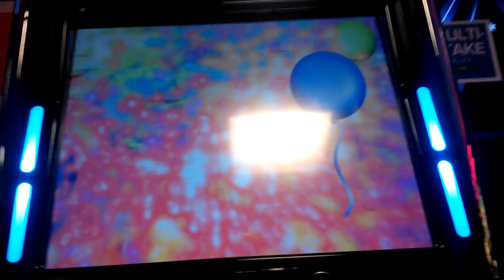Rainbow Party £100 jackpot full screen!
Won a few quid on another game so had a few goes on this and it did a £60 win then some others then this pops in!